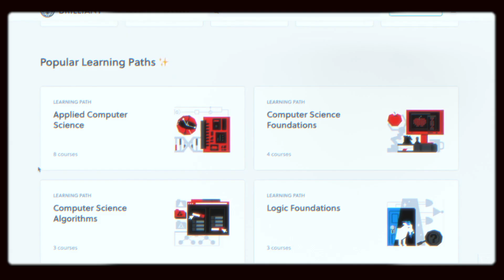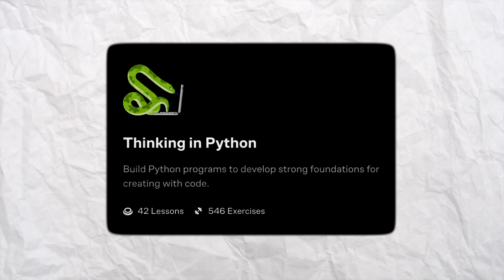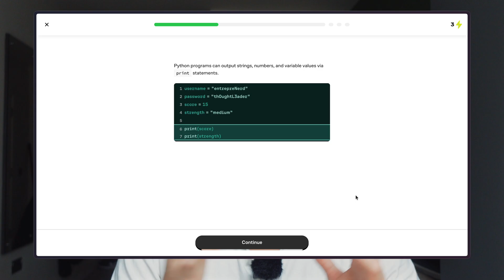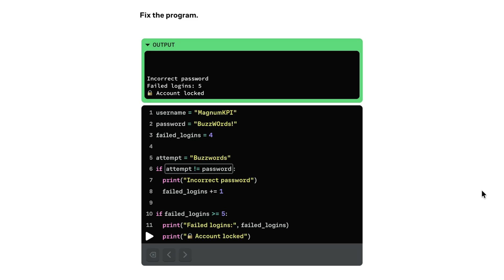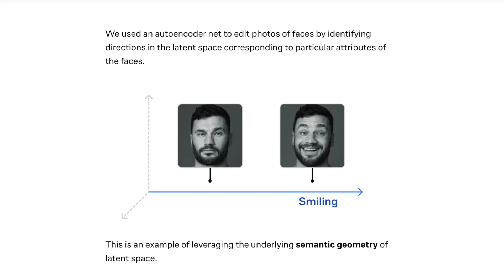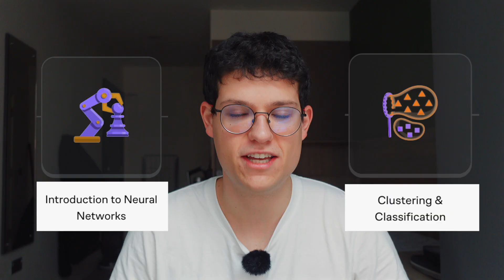Astrophysics Student Tries Brilliant.org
Hope you guys enjoy ッ

 🔔 I upload a new video at least once every month so you may want to consider subscribing and clicking the bell to get notified every time I upload a new one:

🙋🏻‍♂️ WHO AM I:
I’m a Spanish guy studying my last year of Physics and Astrophysics at Trinity College Dublin.

FAQ:
How old am I?
21

Madrid, Spain. Currently based in Dublin.

I use the Sony ZV1 but I made my first 21 videos using my iPhone 6s. Yeah, everyone can film decent videos on their phone. So if you want to start making videos yourself, just get started with your phone.

🔗 My Gear:
ꜰɪʟᴍɪɴɢ
My camera (SONY ZV1)
RØDE Wireless Go II Dual Channel
RØDE Interview GO Handheld Adaptor
Samsung T7 SSD (where I store my footage and edit my videos)
Camera SD card 128 GB
Camera SD card 64 GB
My small tripod

ᴅᴀʏ-ᴛᴏ-ᴅᴀʏ
My Macbook - 14 M4
My iPad
My Editing Mouse
Wireless Charging Pad